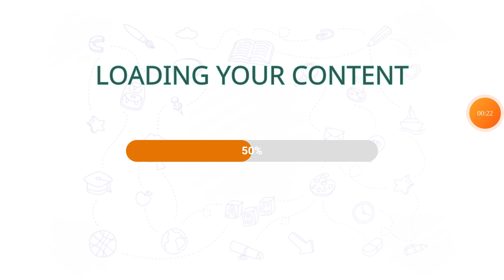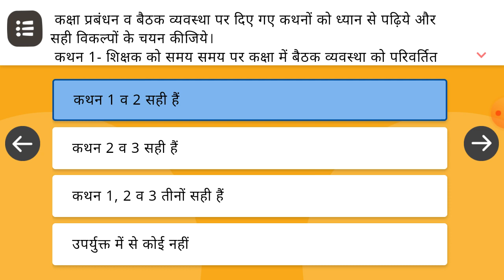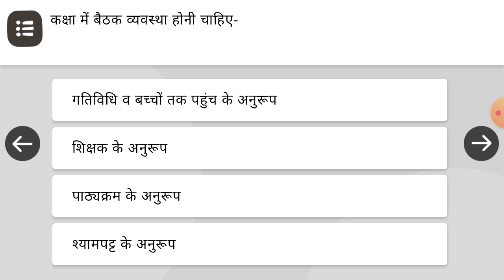कोर्स 2 यूपी ध्यानाकर्षण कक्षा प्रबंधन एवं बैठक व्यवस्था प्रश्नोत्तर हल सहित दीक्षा एप पर प्रशिक्षण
कोर्स -02
यूपी ध्यानकर्षण कक्षा प्रबंधन एवं बैठक व्यवस्था